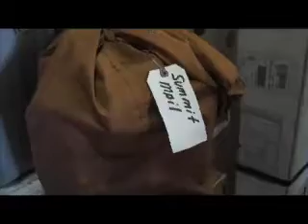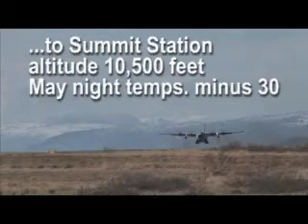Welcome to Greenland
Join researchers from the Army's Cold Regions Research and Engineering Laboratory and Scripps as they fly from Scotia, NY, to Greenland aboard a NY Air National Guard LC-130.